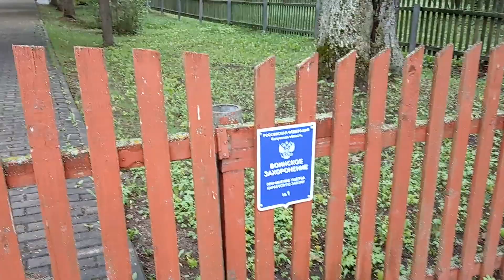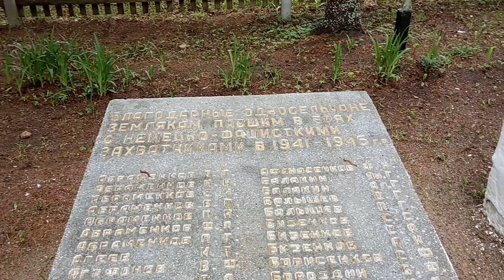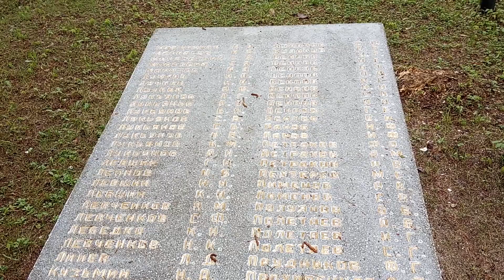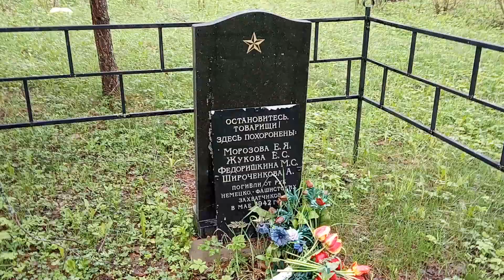Воинское захоронение в Мокром.